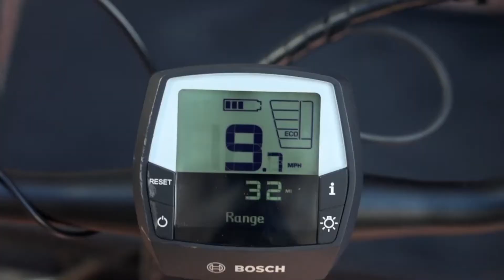Yuba Spicy Curry | Scopri la cargo bike elettrica con motore Bosh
Yuba presenta Spicy Curry alimentata da potente motore Bosch. Una cargo bike perfetta per trasportare bambini, animali domestici e carichi di ogni tipo. Scopri tutto sulle fantastiche funzionalità e sui componenti aggiuntivi che rendono questa bici da carico elettrica davvero unica.